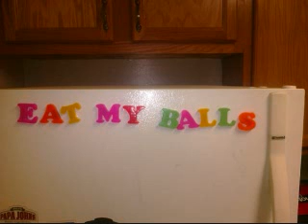Lambo Party in The USA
showing yall how i party lol